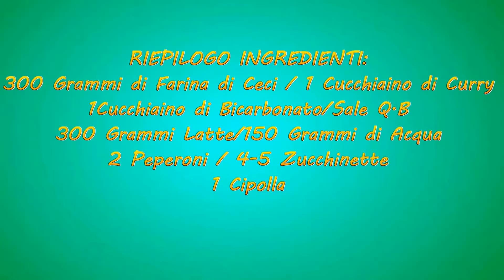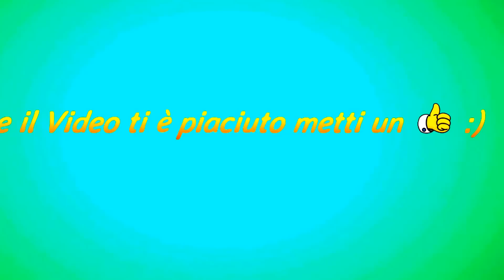Frittatine VEGAN SuperColorate! ;) |RicetteFelici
GELATO VEGAN al Caffè D'Orzo con CIOCCOLATO Fondente al profumo di COCCO! | RicetteFelici :